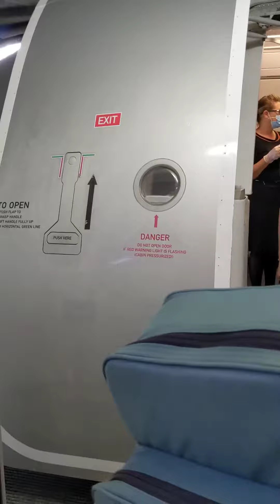Cairns 2 Perth: 25/11/20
Boarding Jetstar JQ978 direct to Perth & seat no: 7F